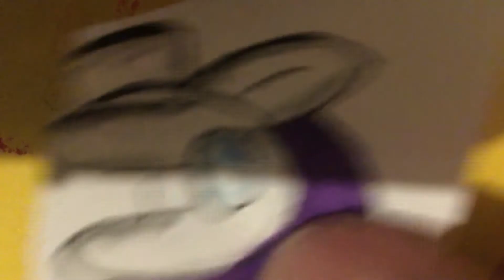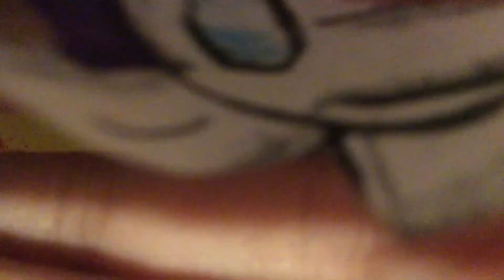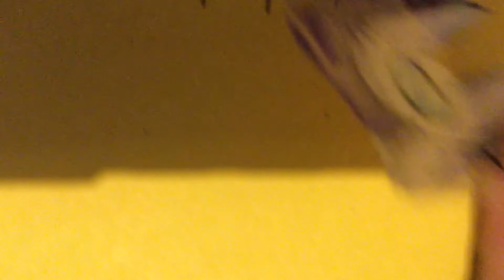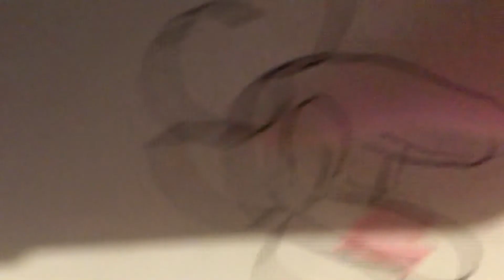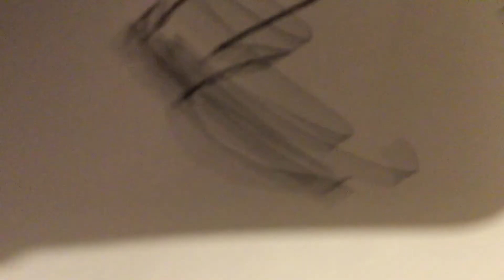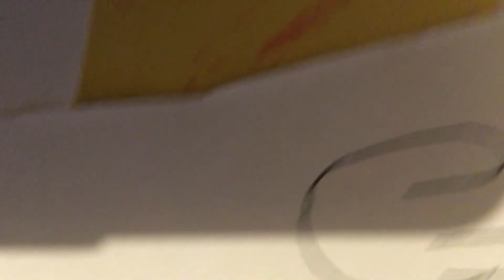Making MLP among us! Part 1